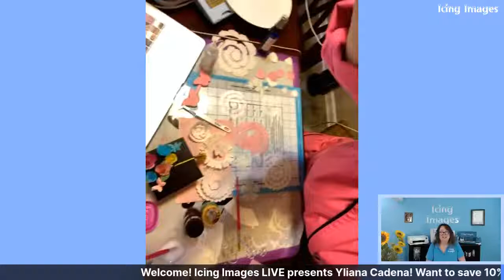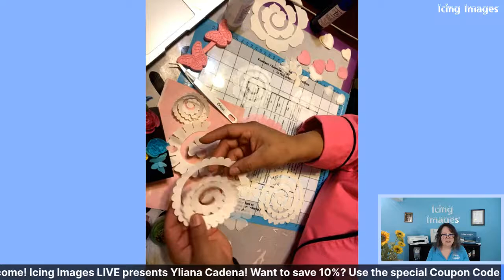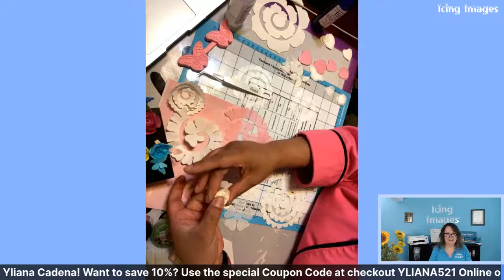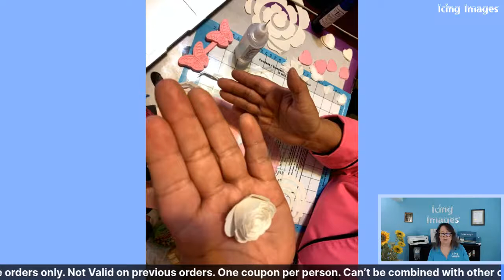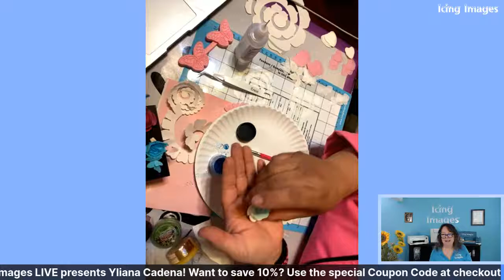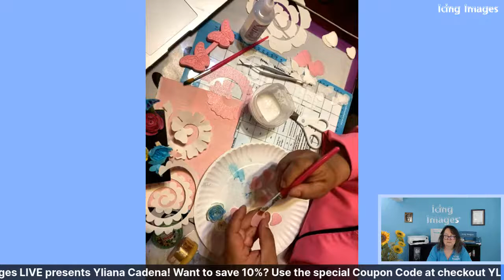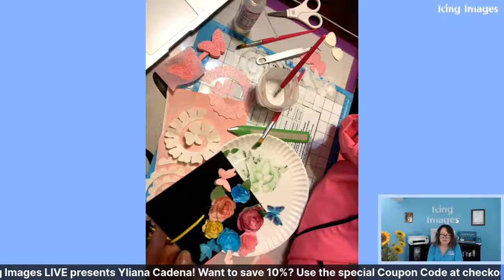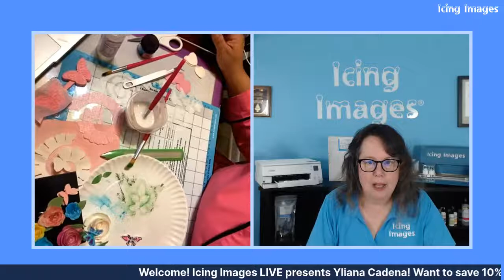Icing Images Presents Yliana Cadena!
Icing Images presents Yliana Cadena, of YC Cakes! Yliana will be using, Paper Potion, Smart Sheets, Wafer Paper, Little Honey’s Glue, and flowers Cut the Circuit. Products are available on the Icing Images Do not forget to use promo YLIAN521 at checkout on the Icing Images site to save 10% on your order!